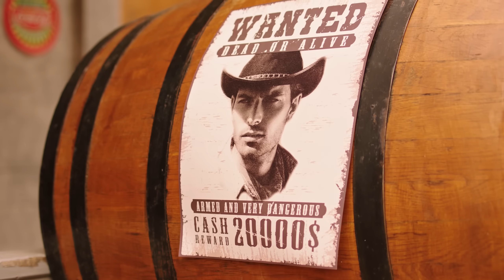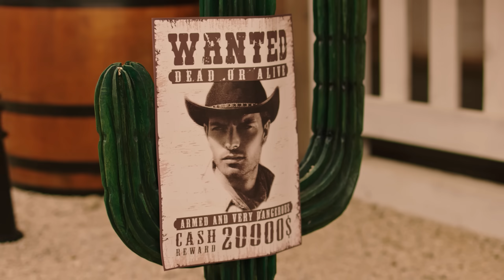NADICA ADEMOV - JOS ME BOLIS (OFFICIAL VIDEO)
Label & copyright: Nadica Ademov Music

► Lyrics: Peđa Medenica
► Arrangement: Endži Mavrić

Violina: Sunaj Ibrahimović
Klarinet: Eljez Šabani
Prateci vokal: Ksenija Milošević
Gitare i Buzuki: Petar Trumbetaš
Violine: Sunaj Ibrahimović
Klarinet: Eljez Eki Šabani
Bass girtara: Miroslav Tovirac
Klavijature : Endži Mavrić
Miks i Mastering : Studio Endži

► Video Production: Dušan Šljivić

Styling: Nenad Todorović
Makeup: Anđela Bošnjaković
Hair: Stevan Radivojević

TEKST:

Hej tugo da li negde čuješ ove jecaje
I ovu bol što posle tebe ne prestaje
Ja tebi saljem suzu svaku da te podseti
Da tu sam ja u svome mraku
A gde si ti

I koga da kunem i koga da krivim
Kad posle tebe kao senka živim

Još me boliš još ne prolaziš
Još je tebe život žedan
Pamet teraš mi na zlo
A znaš da si samo jedan

Ovde sam i slepa i gluva
Sama borim se
A tebe dragi Bog nek čuva
Još molim se
Za mene ceo život bićeš jedan jedini
Opet mi crna zora sviće a gde si ti